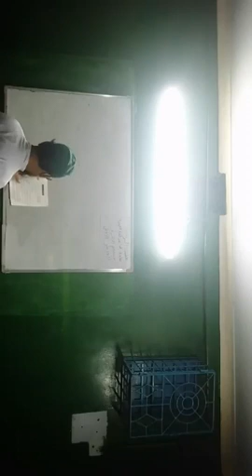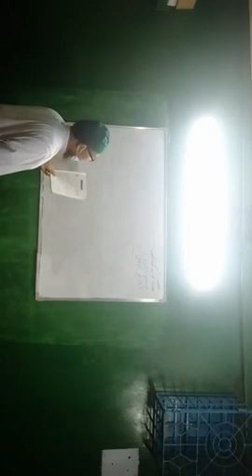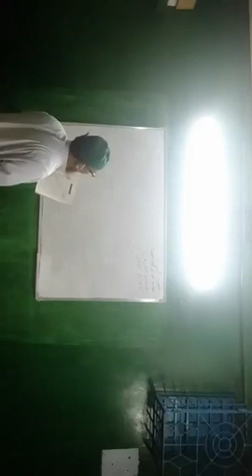ইবতেদায়ি চতুর্থ শ্রেণি,বিষয়ঃআরবি ২য়,পাঠ্য বিষয় ইলমুস সরফ।মাওলানা রহিম উদ্দিন